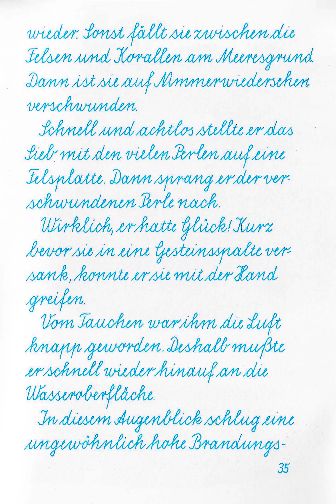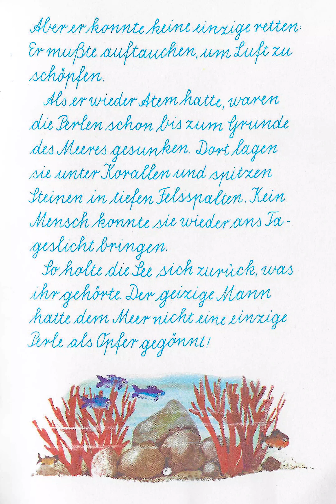[Teil 4] Die Donnerstagsgeschichte: Der geizige Perlenfischer (Das Wunderhuhn Hörbuch)